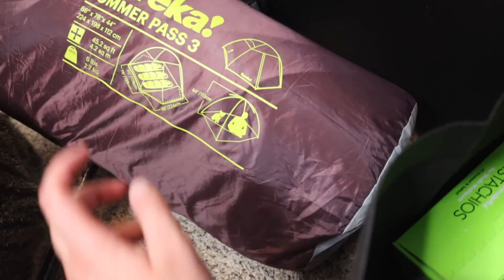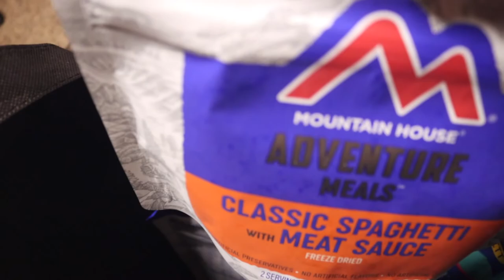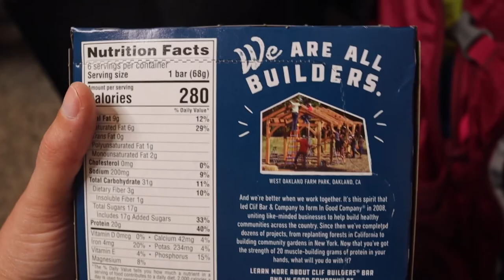CATAMOUNT & PITCHOFF MOUNTAINS - ADK, NY | Feline Finesse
Hello friends and felines! A little bit of a different video this week and my first hiking vlog! I won't be doing too many of these, but I just wanted to share a bit of this magical place with you all!